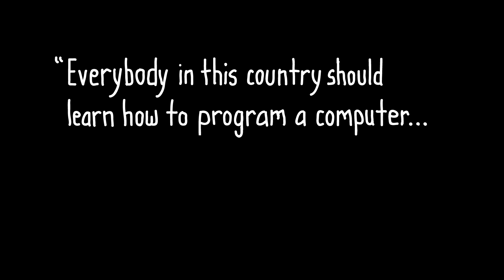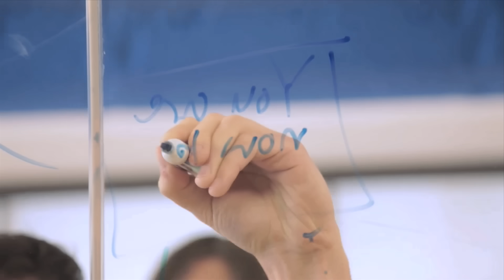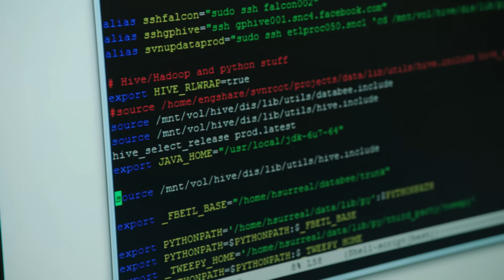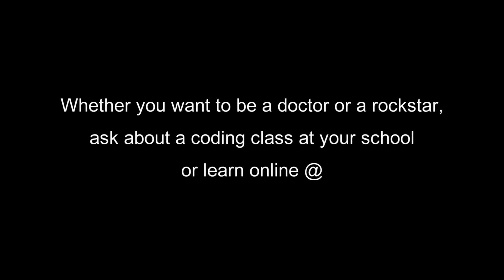What Most Schools Don't Teach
Learn about a new "superpower" that isn't being taught in more than half of U.S. schools.

Starring Bill Gates, Mark Zuckerberg, will.i.am, Chris Bosh, Jack Dorsey, Tony Hsieh, Drew Houston, Gabe Newell, Ruchi Sanghvi, Elena Silenok, Vanessa Hurst, and Hadi Partovi. Directed by Lesley Chilcott, executive producers Hadi and Ali Partovi.

Code.org owes special thanks to all the cast and the film crew, and also Microsoft, Google/YouTube, Facebook, Amazon, and Twitter for helping us spread the word